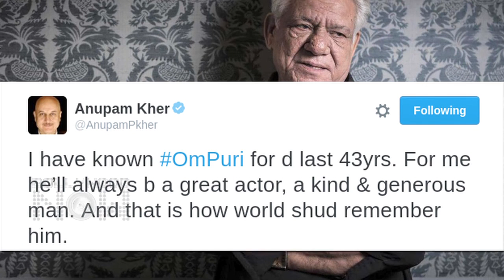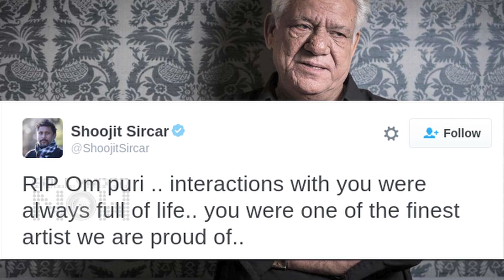Om Puri Dies Of Heart Attack Karan Johar, Madhuri Dixit & Celebs Mourn .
Om Puri Dies Of Heart Attack At 66 Karan Johar, Madhuri Dixit & Celebs Mourn.